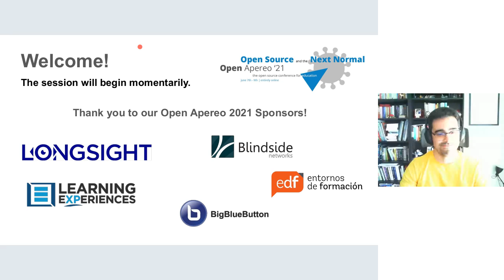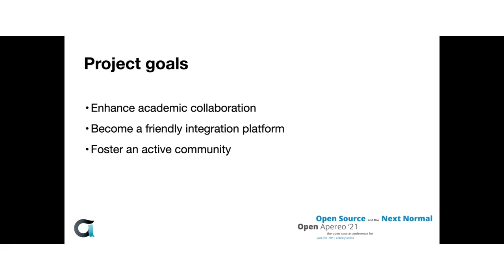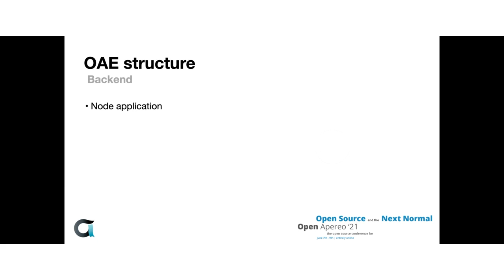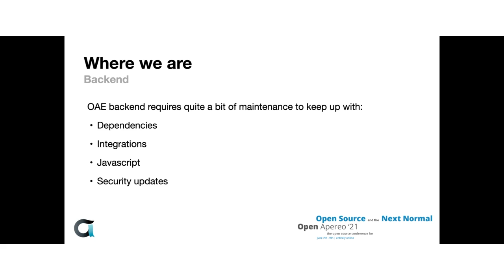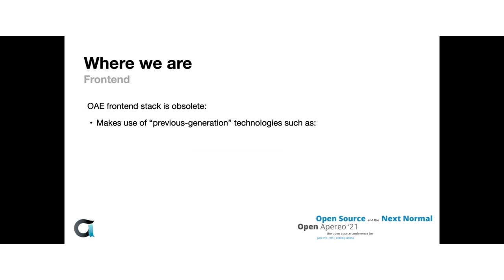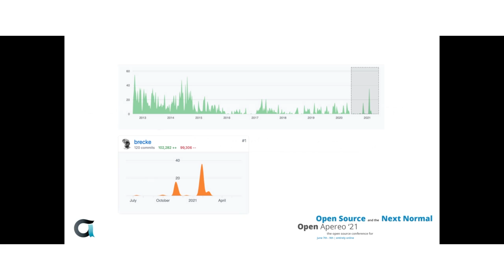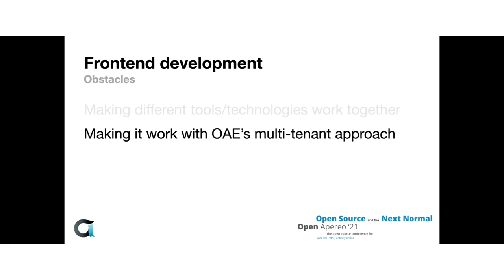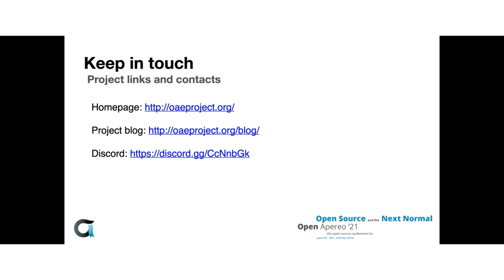OA21: Breakout (1) OAE: where we are and where we want to be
Presented by Miguel Laginha
In this presentation, Miguel Laginha will provide an overview of the most significant developments of the Open Academic Environment (OAE) since 2020 and discuss the obstacles and challenges met along the way.

Miguel will also showcase the new design for OAE in its current form and explain how OAE's vision has guided the design decisions so far.

By the end of this session, all attendees should become familiar with the OAE project vision and understand how the next steps will help shape and implement that vision.